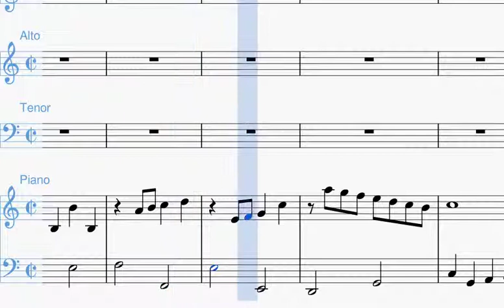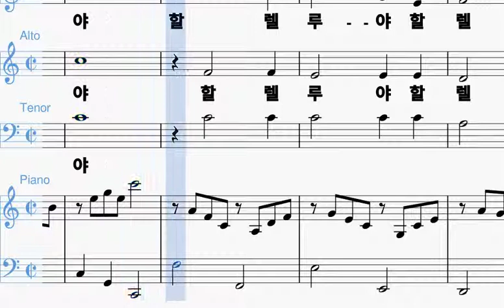할렐루야 찬양 바리톤